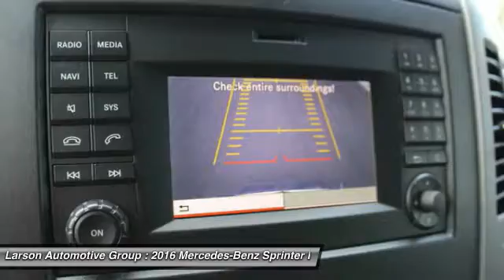2016 Mercedes-Benz Sprinter Puyallup WA 1915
2016 Mercedes-Benz Sprinter Cargo Vans

2001 N. Meridian

You'll love this 2016 Mercedes-Benz Sprinter. This is a full-size cargo van you'll want to take home. With 10 miles, it features Automatic transmission and an exterior color of . Call and get in touch with Larson Automotive Group directly, and be the first to open the full-size cargo van door today!